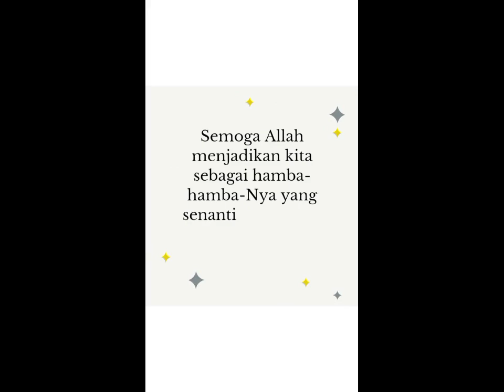Dahan-dahan kehinaan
"Dahan-dahan kehinaan tidak berkembang kecuali dari benih ketamakan."
(Ibnu 'Athaillah)